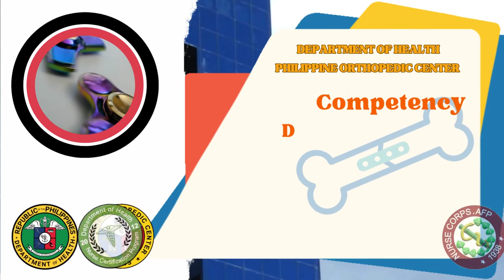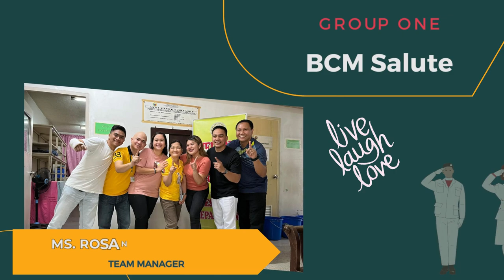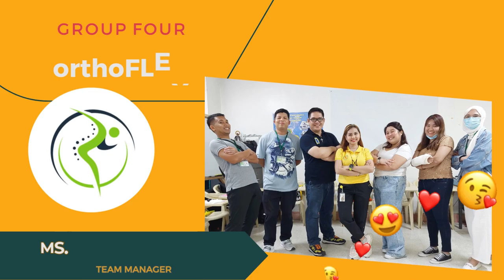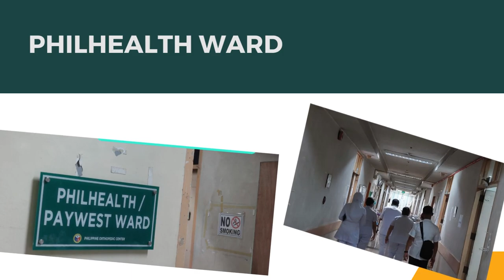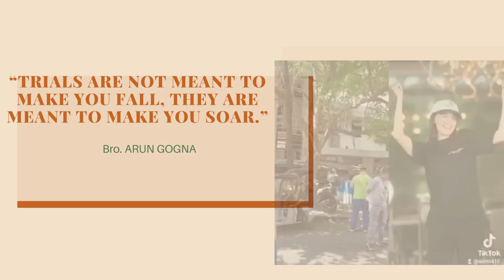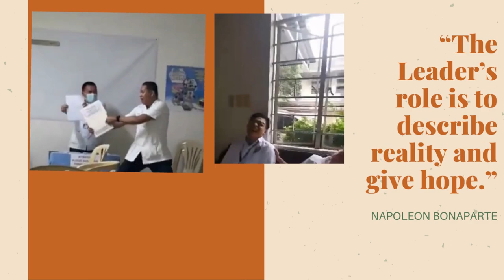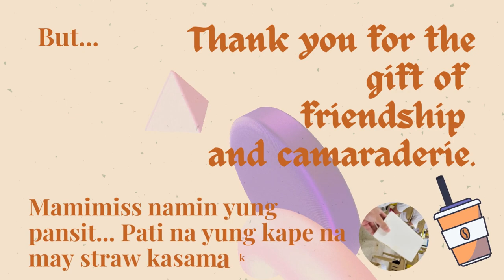NCP-AFPNCSTC - DAH BONursE AVP 2023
BASIC COMPETENCY DEVELOPMENT IN ORTHOPEDIC AND REHABILITATION NURSING
Music: Where all in these together from the movie High School Musical. Graduation by Vitamin C